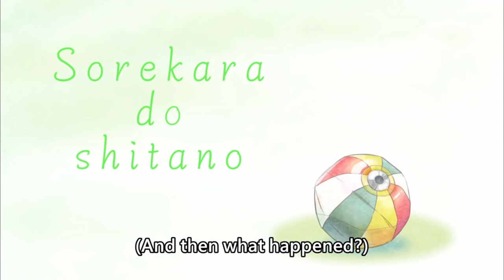[ENG SUB/Hololive] Biboo gained a new phobia thanks to Pebbles' prank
Credits :
BGM